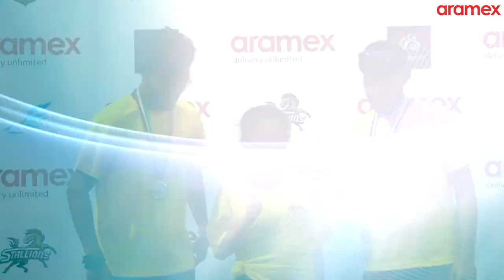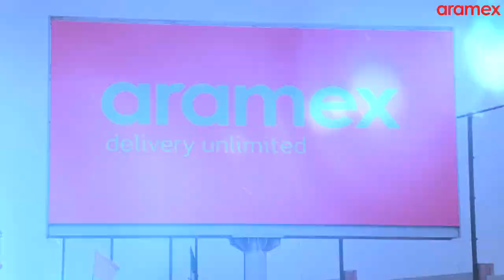Aramex corporate video 2018